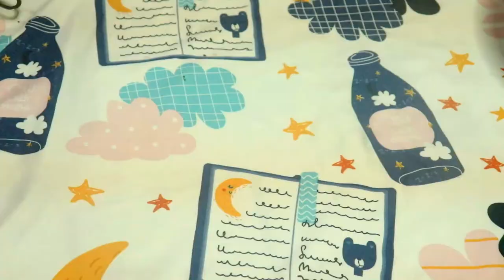How To Make No Bake Strawberry Cream Cheese Cake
🍰 INGREDIENTS:
 CRUST
1 cup crushed oreo biscuit
1/4 cup melted butter

CAKE
1 cup cream cheese
1/2 cup condensed milk
1  tetra pack of 250 grams all purpose cream
1 tsp vanilla extract
1 tsp gelatin powder (clear or white)
1/4 cup hot water ( extra hot water to melt please watch the procedure

TOPPING
sweetened strawberry ( you can use your favorite topping)

Chilled overnight.